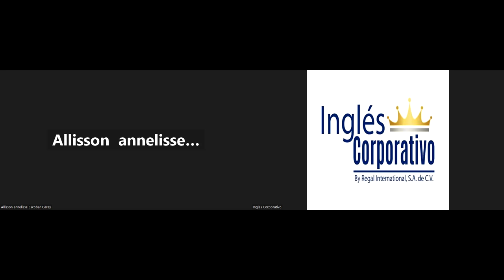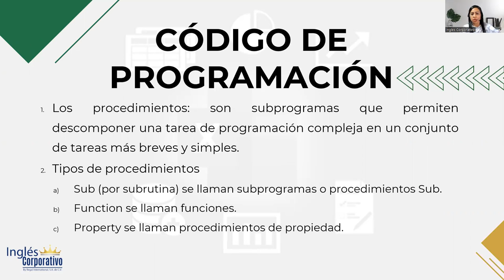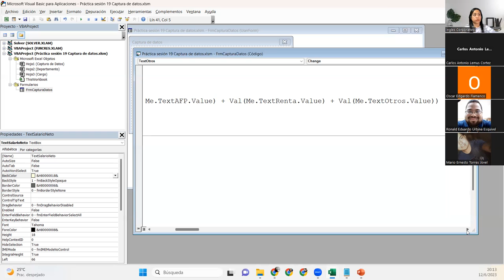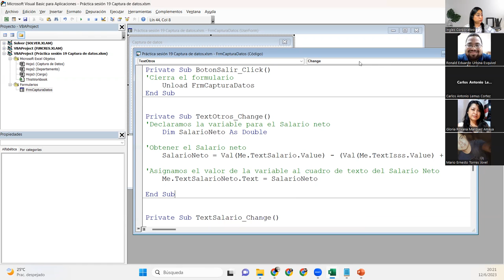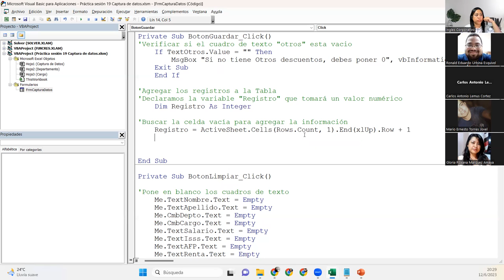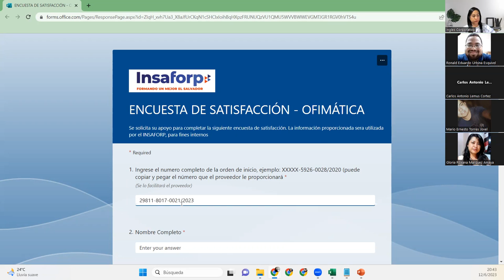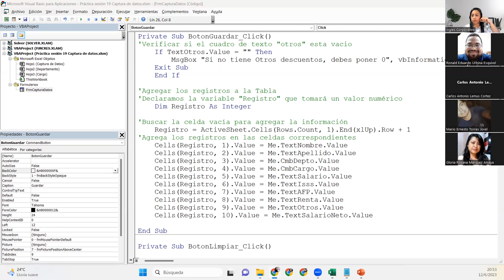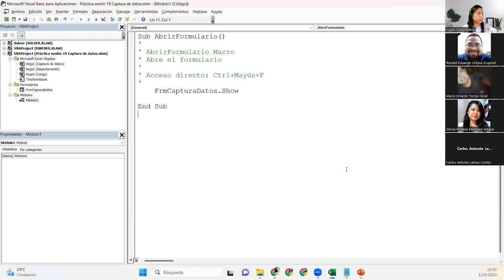Sesión20-12-06-23-29811-8017-0021/2023-DelCid-Codigos de programación para los formularios II